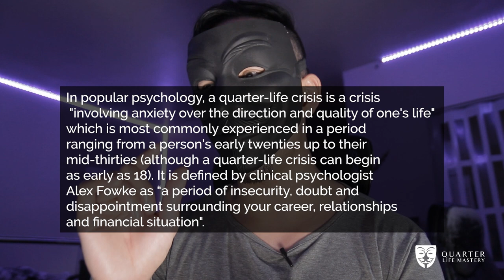What Is A Quarter Life Crisis? [1 of 8]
Feeling Lost?

"Nameless" is your main source of deep, edgy, controversial and never-seen-before self-help content found nowhere else on the internet. The goal of "Nameless" is to speak and convey the truth as it is, helping millennials and gen Zs to self-actualize.

I wish to thank Cryo Chamber for giving me permission to use the music under their record label.

Also thanks to Winiss Beats for giving me permission to use his music. Find him below: